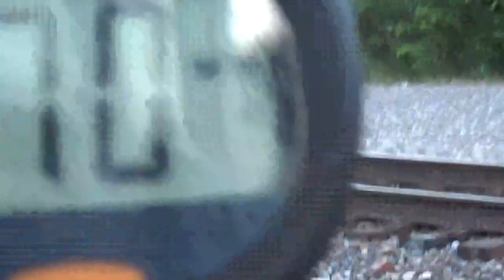70 MPH UP F Train Flying Thru La Plata, Missouri! 9/2/23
This train was clocked at 70 MPH with my cousins @greenvilledistrictrailfans and @Badcsx